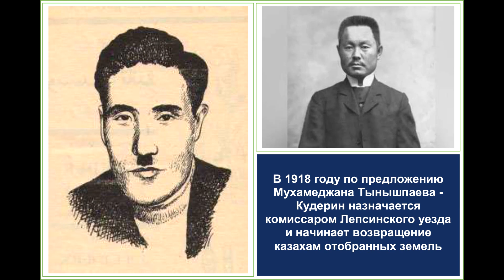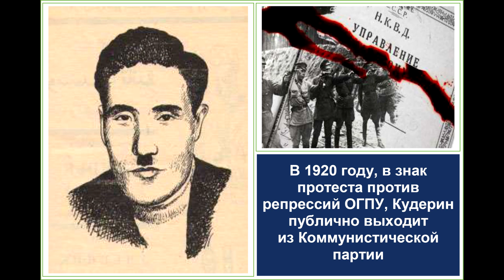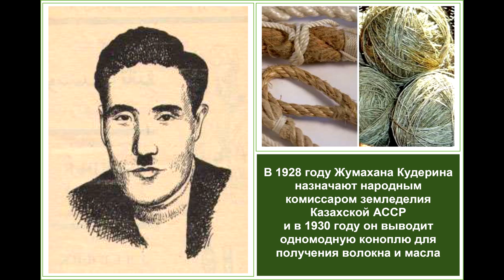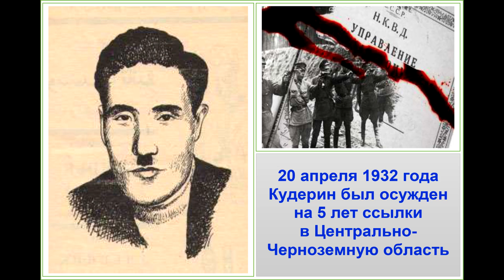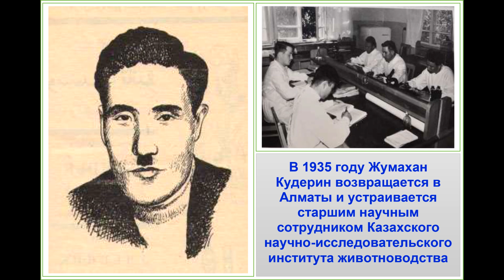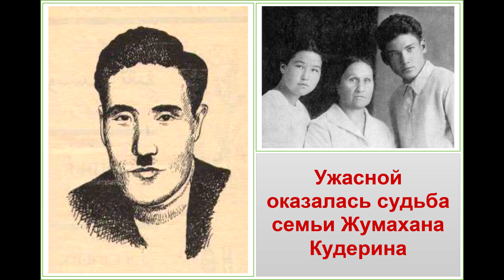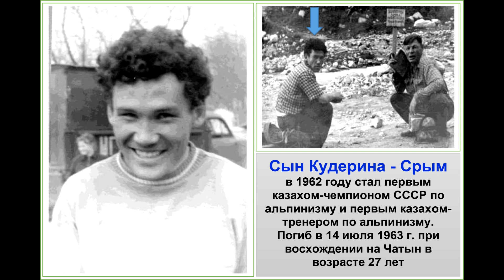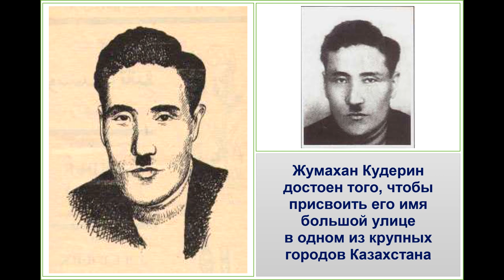Нарком, вернувший казахам землю, которую русский царь роздал русским переселенцам в Жетысу — Кудерин